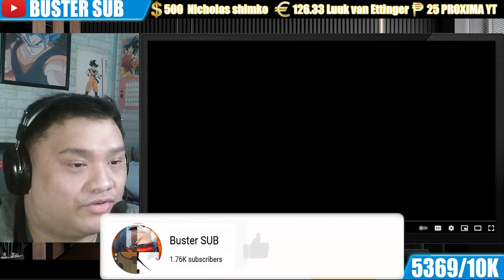Buster Reaction to @OddgiantAF | Mortal Kombat 1 Custom AI Intros Part 5